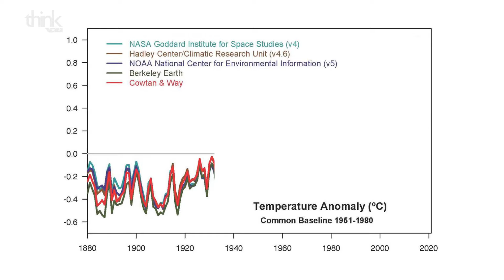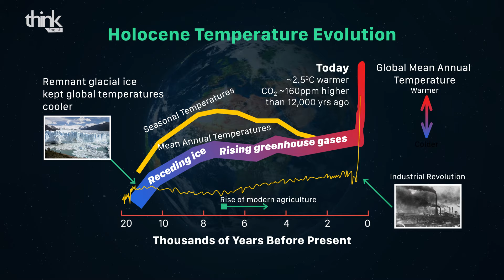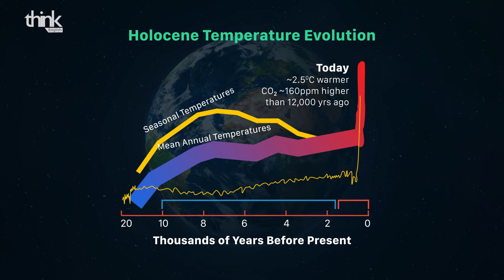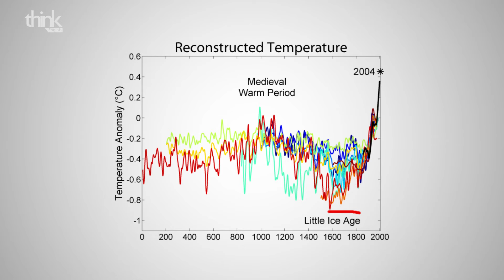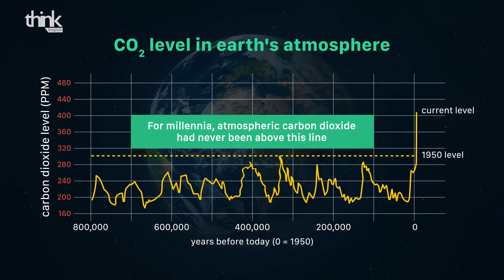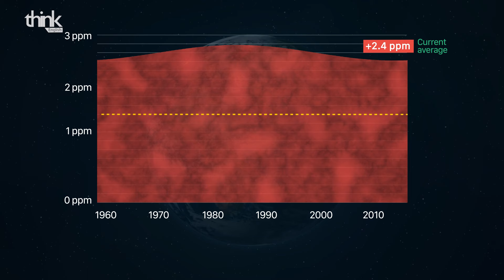A Climate Change Explainer (That’s Not Boring) | Think English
To launch our video series on climate change, this explainer will help you understand why the world is warming up, and how we humans are contributing to it.

Images from Shutterstock and Envato. Features Imtiaz Shams